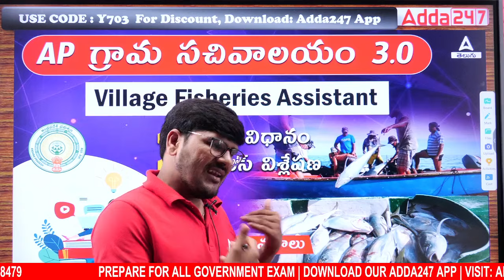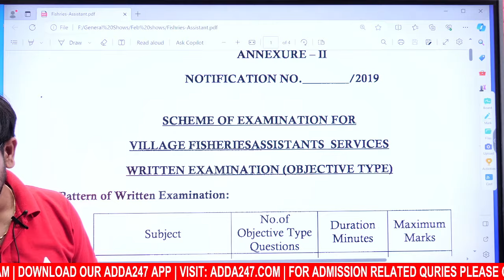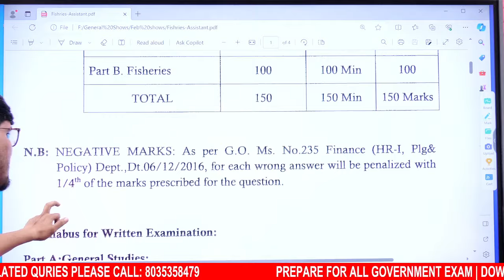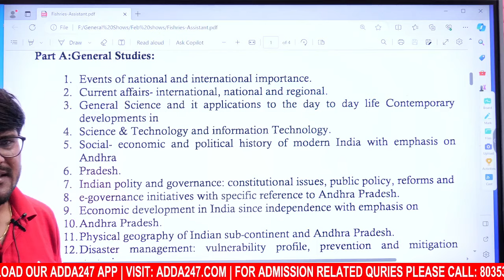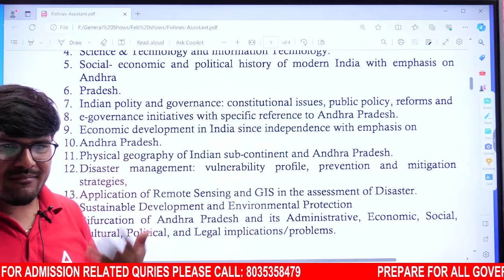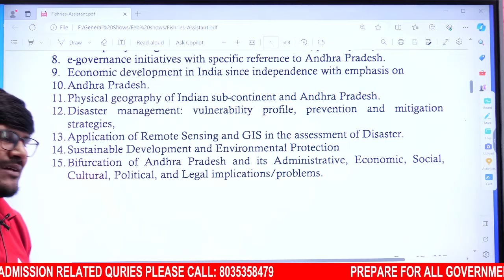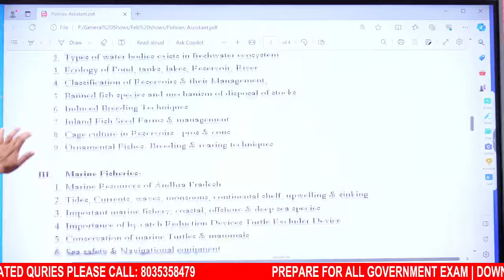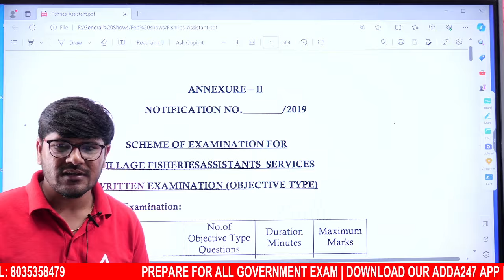AP Grama Sachivalayam 3rd Notification 2024 | Village Fisheries Assistant Syllabus And Exam Pattern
In this video, we are discussing AP Grama Sachivalayam 3rd Notification 2024 VRO Syllabus And Exam Pattern In Telugu. We discuss Village Fisheries Assistant Syllabus And Exam Pattern 2024 In Telugu.

👉 Intelligence Bureau (IB) ACIO Executive Tier (I + II) Complete Live Batch